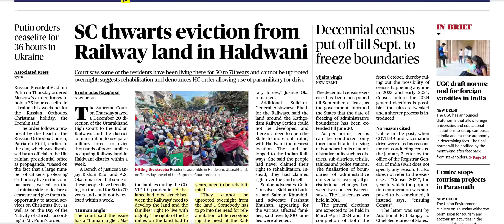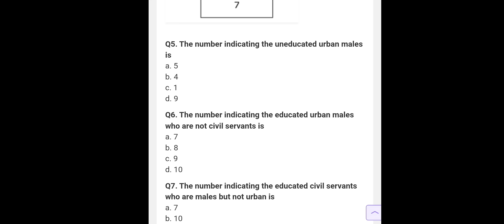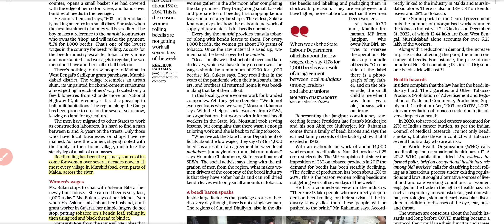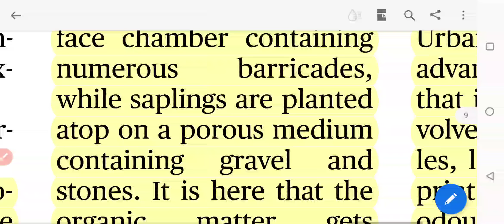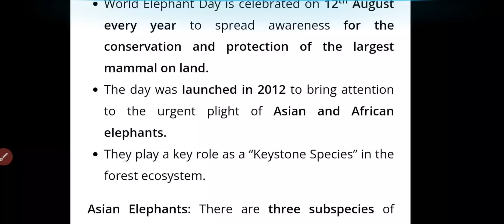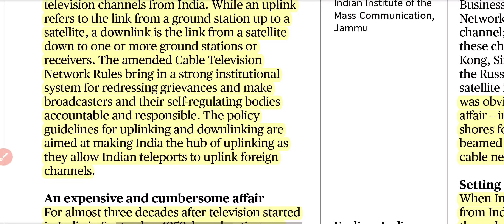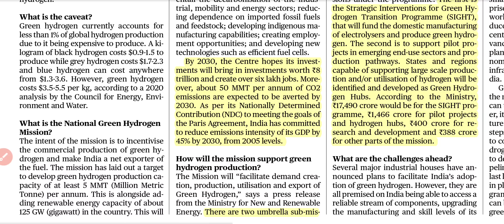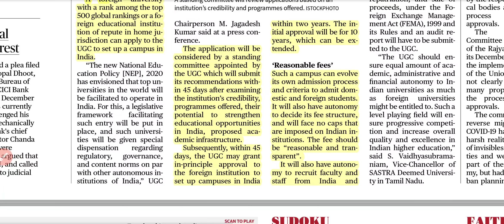06 January 2023 The Hindu Newspaper Analysis